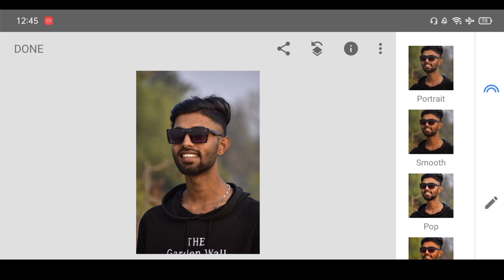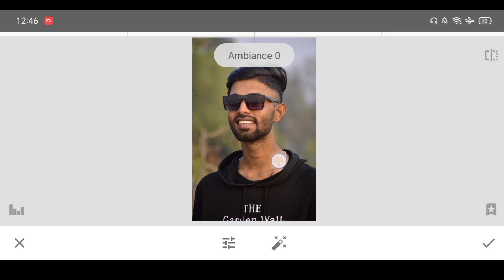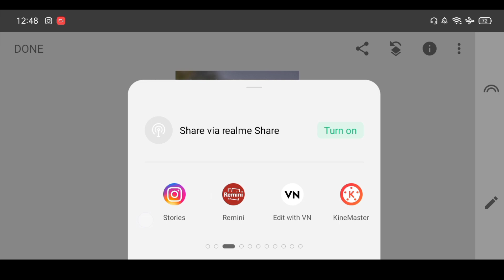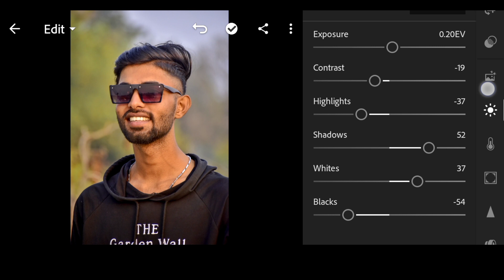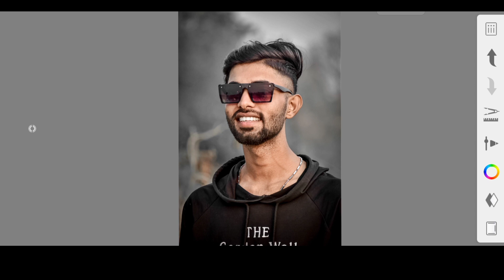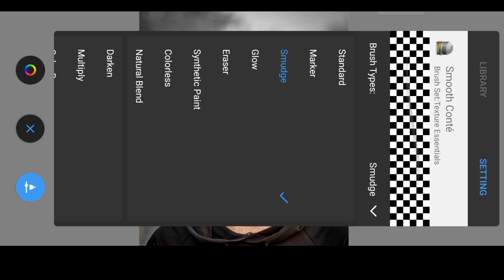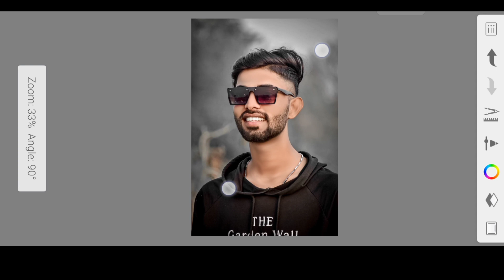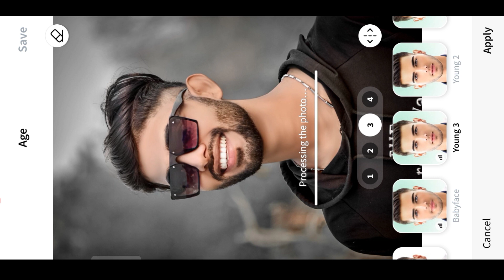Face smooth kaise kare🔥| Autodesk Face Smoothditing Tutorial | Smooth Face Editing | Dm Editor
आप लोग को वीडियो को लास्ट तक देखना है और आप लोगों के लिए बहुत ही अच्छा और आसानी से ईटिंग कैसे कर सकते हैं हमने स्टेप बाय स्टेप बताएं आप लोगों को ।

दोस्तों इस वीडियो में आप लोगों को बताया गया है कि अपने फोटो को HD और फेस स्मूथ कैसे करना है।

और साथ ही में आप लोगों की भी बताया गया है कि आप लोग Step by step ऐप्स में अपने फोटो को बहुत ही बेहतर तरीके से एडिट कर सकते हैं।